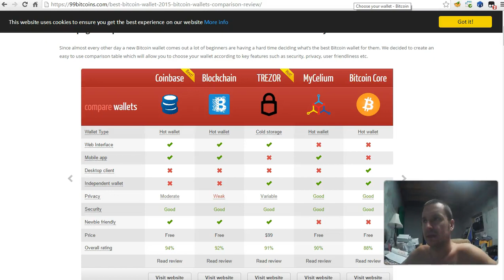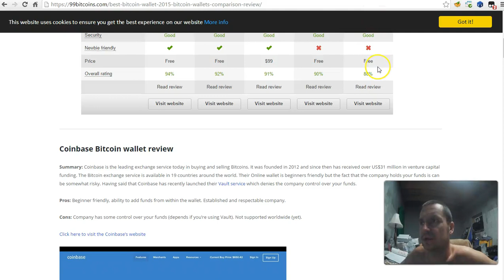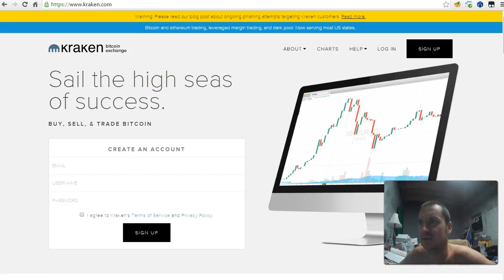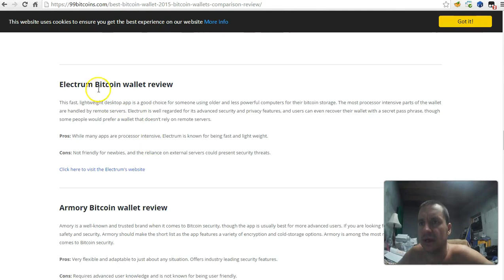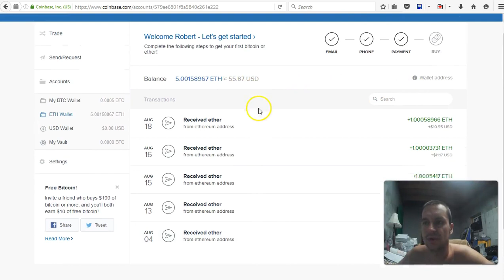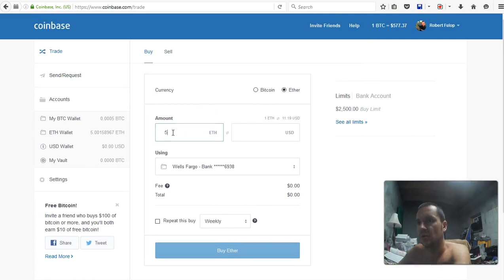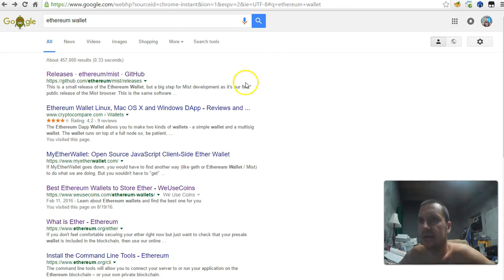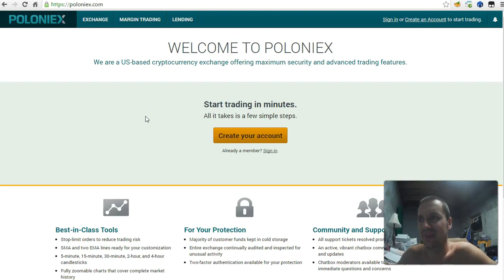Elektronikus pénztárca bevezető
Bitcoin, éter, ethereum - Elekronikus pénztárca bevezető